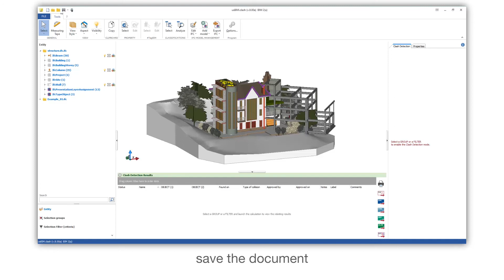usBIM.clash Tutorial - New from IFC model - ACCA software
"New from IFC model - usBIM.clash - IFC Open-BIM Clash Detection software
Compatibility problems between the architectural project and other design disciplines such as the structural and MEP design aspects?
With usBIM.clash deal with collisions and entity tolerances and remove any kind of error or inconsistency in your BIM modelling project - Discover more about clash detection in a hghly productive and efficient workflow while taking advantage of our highly convenient license subscription plans